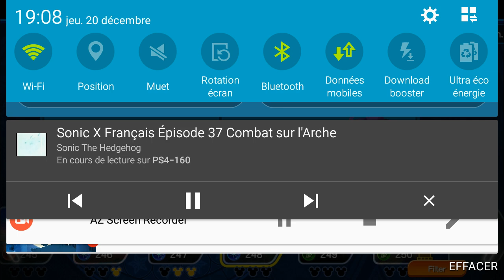Kingdom hearts x épisode 38